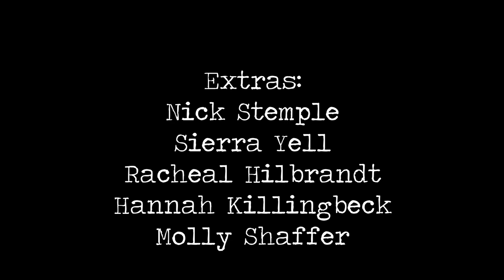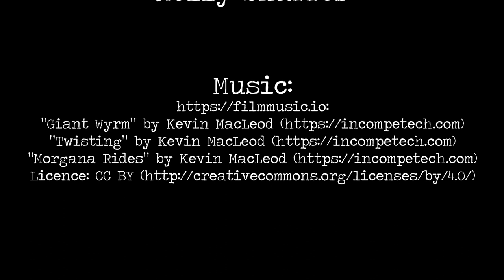THIEF - DAFT Best of Show (Experimental)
Starring Lexi Seidel

Original title: Ghosts